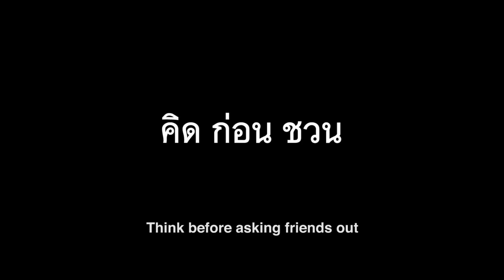2014 NudeJEH "เคยถามตัวเองมั้ยว่าคุณเป็นเพื่อนแบบไหน?" TVC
Advertising Agency : nudeJEH
Production House : Shoryuken Production
Director : Kob Chacree
DOP : Art
Art Director : Eak
Editor : Ton Sukrit